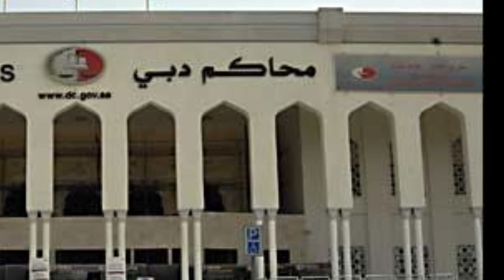UAE BREAKING NEWS LIVE/ UAE KHABAR TODAY/ UAE NEWS / DUBAI NEWS / HINDI NEWS DUBAI / DUBAI KHABAR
your qures
uae breaking news live
uae Hindi news
uae khabar today
uae aaj ka news
uae new news
uae Urdu live news
uae news
dubai news
dubai hindi news
dubai live news
dubai aaj ka news
dubai breaking news today